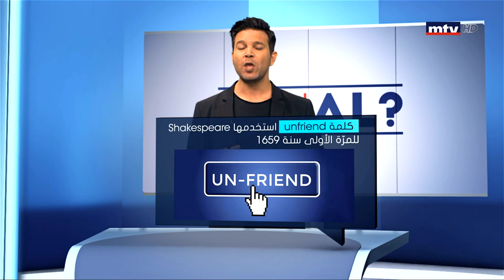Minal - 12/11/2019 - Unfriend كلمة